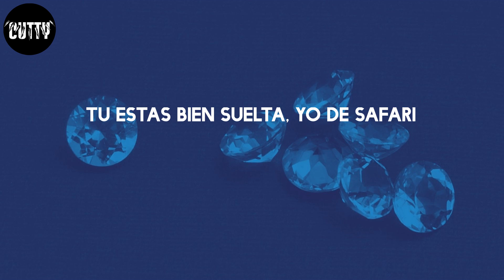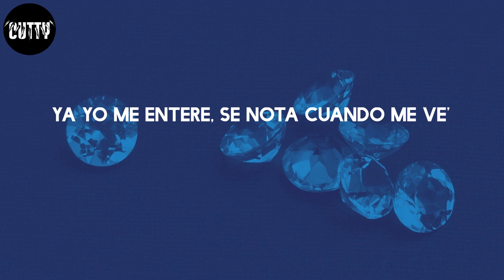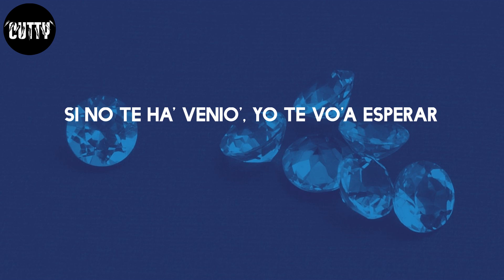Bad Bunny - Dakiti (Letra/Lyrics)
Dakiti - Bad Bunny